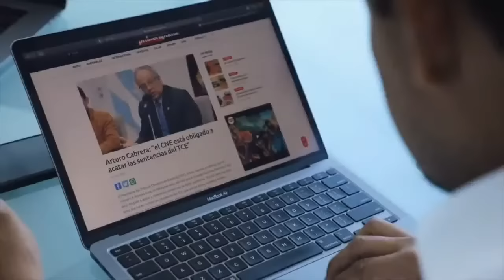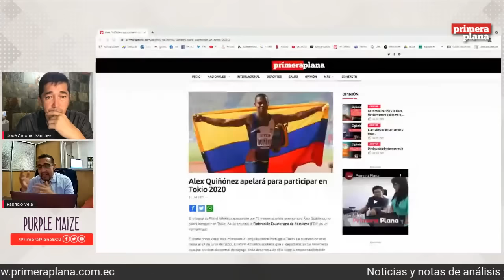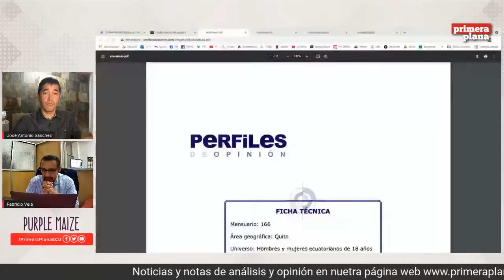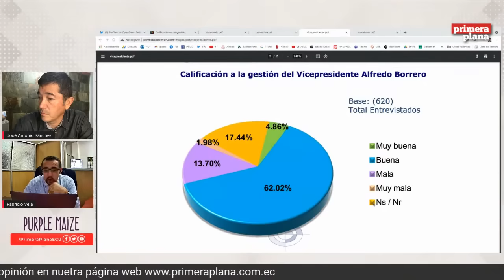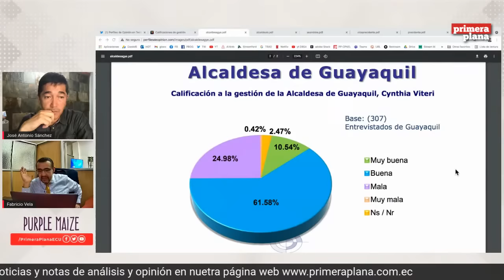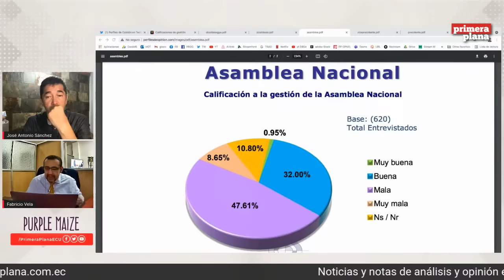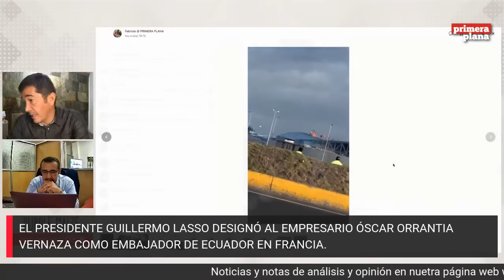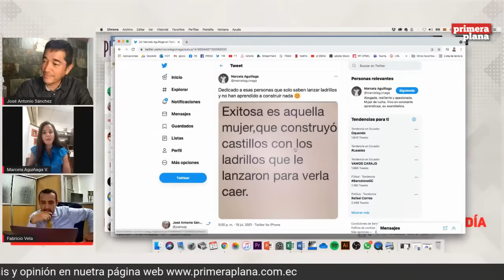Zoom Al Día 21 de julio de 2021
Análisis de la jornada, nuestra invitada es la ex asambleísta Marcela Aguiñaga